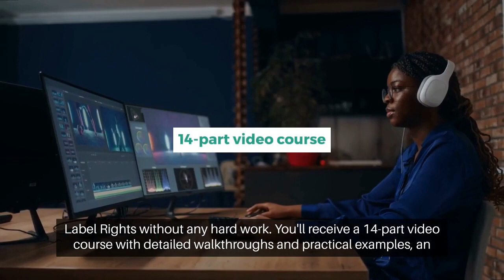Mega Digital Bundle OTO2 VSL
Mega Digital Bundle (OTO2)

Get My Complete System For Creating and Selling PLR Products
Never Before Released, This Brand New PLR Master Course & PLR eBook Creator Software Will Transform You Into Master PLR Creator

Get Instant Access to my exclusive PLR Master Course
How To Become A Master PLR Product Creator With All Tools & Resources Needed To Make Money Using Private Label Rights
14 Part Video Course With Detailed Walkthrough & Practical Examples
80 Page PLR Companion Guide with Step By Step Plans & Strategies
3 PLR Starter Pack Reports For Any PLR Beginners
Private Label Ebook Creator - Powerful Software for Creating Ebooks, Reports & Info Products Directly From WordPress! Step By Step Instructions & Demo Video Included
Full Reseller Rights - Ready with Marketing/Sale Material To Rebundle & Resell This Course/Software & Keep 100% Profit. You Can Give Away As FREE Bonus or Gifts Too
Achieve Higher Profits and Commissions Must Faster with All-In-One Private Label Master Course + Ebook Creator
Take Full Advantage of This One Time Offer Price